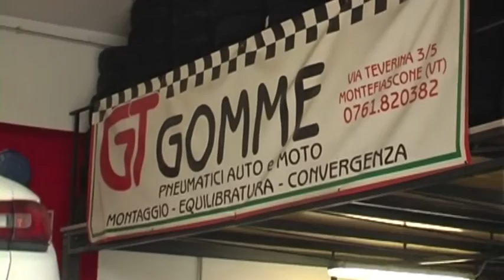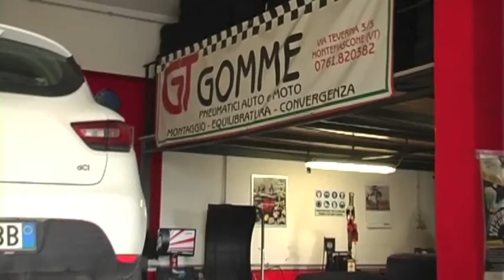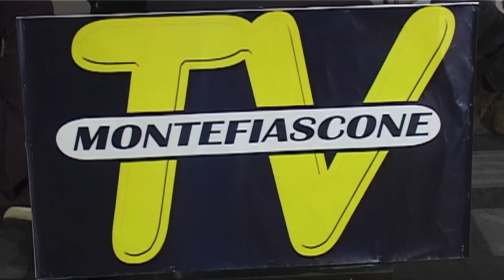Montefiascone Tv -"Lo Sport " del 20 novembre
appuntamento  sportivo settimanale  a cura di Pietro Brigliozzi e Giuseppe Bracchi.